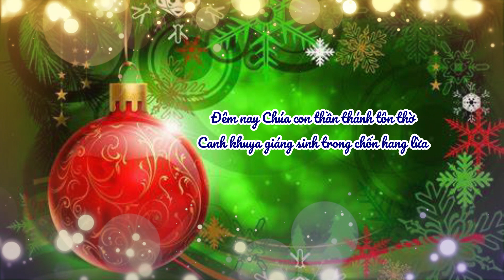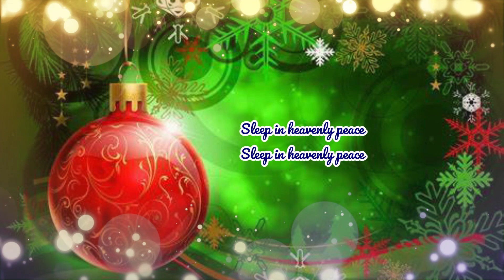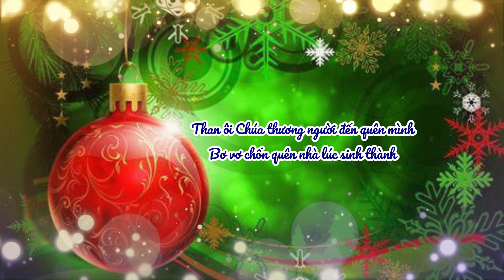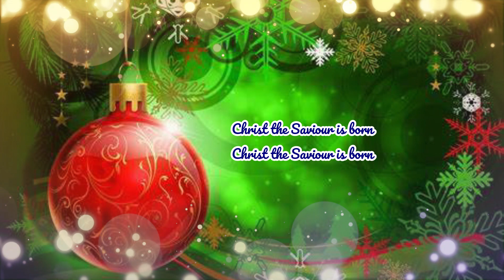Đêm Thánh Vô Cùng - Lời Việt: Hùng Lân